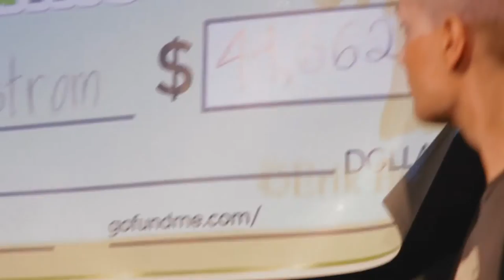A Night of 100 One-Liners: A Benefit for Erik Bergstrom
Erik Bergstrom is a beloved comedian, artist and writer in New York City who recently had Stage IV Hodgkin's Lymphoma. While the disease did a great deal of damage to Erik, his doctors made sure of his survival and recovery.

To aid Erik with his recovery, his friends in the comedy community put together a benefit show at The Creek and The Cave in Long Island City called "A Night of 100 One-Liners" to imitate and celebrate Erik's comedic style. Comedians from all over the country showed up to do their part and help -- or sent in videos and donations -- because even when comedians don't have family, they always have comedy family.